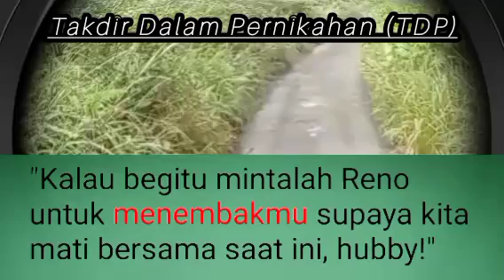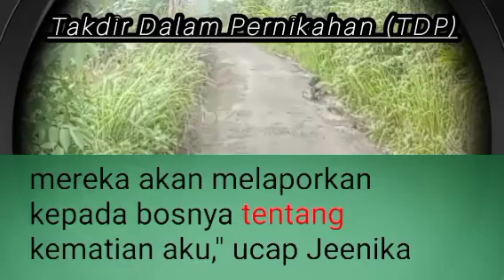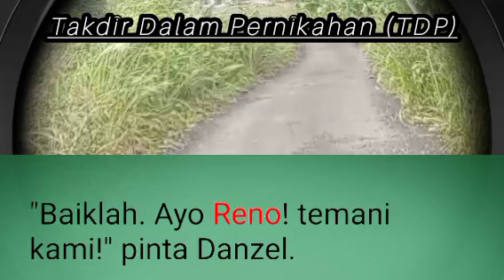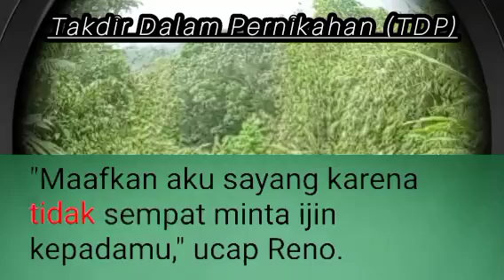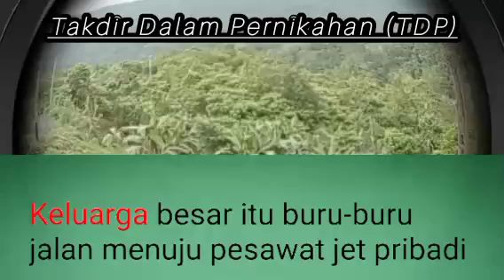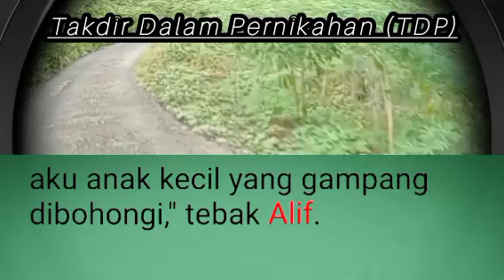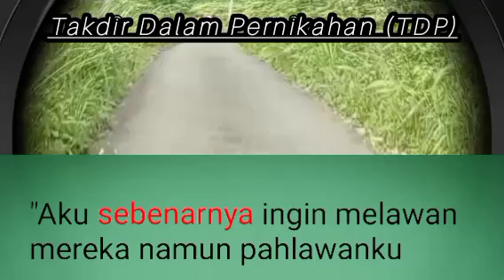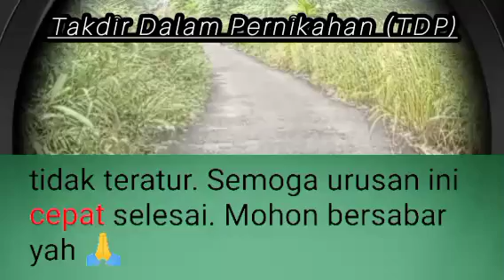Bab 60 | Apa Bol3h Aku Lih4t S4y4ng | NOVEL ROMANTIS | NOVEL TERBARU | TDP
cerita novel romantis terbaru "Takdir Dalam Pernikahan" Bab 60